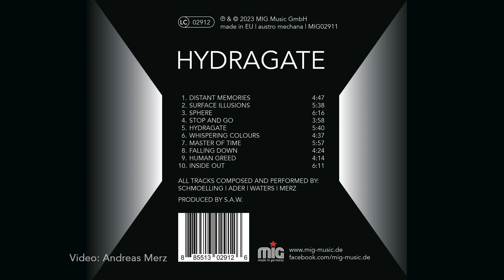SAW Master of Time ( Excerpt )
Here is "MASTER OF TIME". A fifth foretaste of what you can expect.
Fans of the physical format can pre-order the CD and/or vinyl

S.A.W. are
Johannes Schmoelling
Kurt Ader
Robert Waters
Andreas Merz